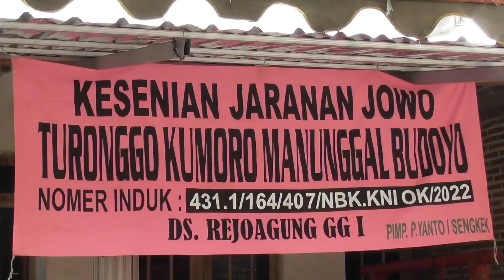Sakembaran Ponoragan Jaranan Jowo Asli Turonggo Kumoro Manunggal Budoyo Rejoagung Tulungagung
Jaranan Kembar 2 Jaranan Jowo Asli Turonggo Kumoro Manunggal Budoyo Rejoagung Tulungagung

Jaranan Jowo Turonggo Kumoro Manunggal Budoyo Pimpinan Mas Yanto Sengkek Pentas di Rejoagung Gang I Hari: Sabtu, 18 Februari  2023